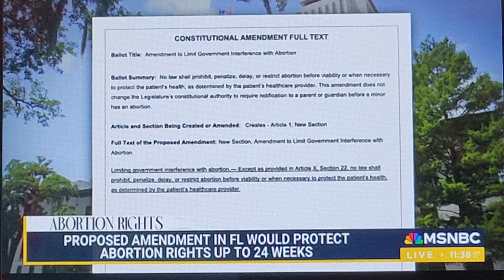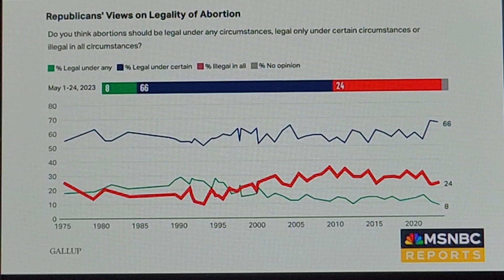If the court finds the state of Florida does not protect the right to abortion.